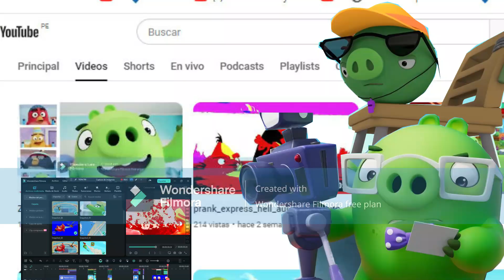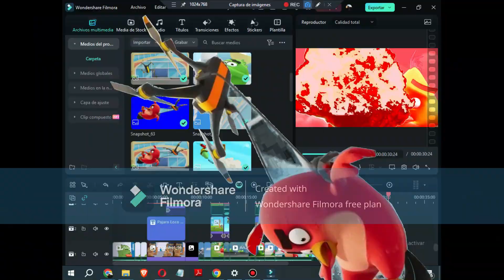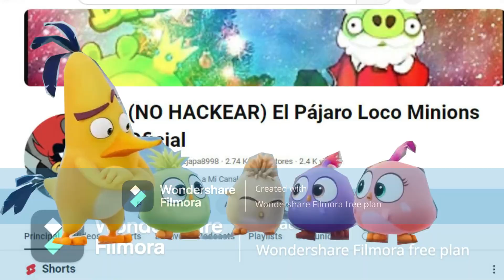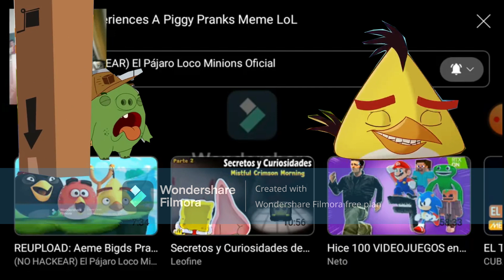YTP - Makerspace Gets Meme and Birds 2x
My longest YTP ever! "I feel completely recharged!"
What aeme bigds pranks memes will unfold in the birds purgatory today as things get 20% more interesting? Redpoop, Cuck-Lou, and Bmob Lec set out on a liberal journey of self-discovery to interrogate their Hatcmeme brethren and disturb the birds-memes, and find out how to make .gifs pop up on their over-innuendo'd asses. Also, there's a Poop-load of fillers, you know me, just filling things.
Music n' shit
RXDXVIL - Bad Piggies Phonk
EarthBound- Kraken of the Sea
Mother 3i - Oh Buhta Mask
The Refreshments- King of the Hill Theme
Mother 3i - Twist and Battle
Awolnation - Sail
MOTHER 3i - Mt. Itoi
American McGee's Alice - The Funhouse (reversed)
John Sebastion - Do You Believe in Magic?
Kingdom Hearts re:Coded - Hollow Bastion
The Lonely Island - Like a Boss
Super Smash Bros. Brawl - Isn't This such a Utopia!
Invader ZIM OST - In the Beginning
The Videos n shit
Angry Birds MakerSpace
S2 Ep. 13 - Robot Lawnmower (Red Gets Car and TV)
S2 Ep. 18 - Drone Woes
S2 Ep. 5 - Bomb's DIY Disaster
S2 Ep. 4 - Trash Can Basketball Slam (Ha Explode Gets House)
S2 Ep. 6 - Memeworthy
S2 Ep. 14 - Maker Fail (Red Robot Explode, Hatchlings Error and Chuck Red Eyes)
S2 Ep. 12 - Basketball Trick Shot
S2 Ep. 16 - Spin to Win (Error and Video)
S2 Ep. 19 - Slip-B-Gone
S2 Ep.3 - Filter Fail (Elevator)
S2 Ep. 15 - Teddy Takes Off
S2 Ep. 8 - Live Stream
S1 Ep. 21 - Holiday (Horror and Very Happy)
S2 Ep. 1 - The Birthday Present (Chuck Scream)
Step Tracker Challenge! - S1 Ep4
All the way to the top - S1 Ep15 (Pig Beach)
Race to the finish! - S1 Ep17 (TV)
Drone FAIL! - S1 Ep1
Live Stream Shutdown - S1 Ep7
Angry Birds Slingshot Stories
S3 - Chuck and the Beanstalk Ep.11 (Devil)
S2 - Egg Sitting Ep.20
S2 - First Person Flinger Ep.18
S2 | Rain rain, go away! Ep.12 (Cameo on TV)
S2 - Piggy Pranks Ep.11
Angry Birds Toons
Sneezy Does it - S1 Ep19 (image)
Hambo - S1 Ep44
Piggy Tales
Pig City Valentine - S4 Ep21
Dr. Pork, M.D - S1 Ep20 (Cameo on TV)